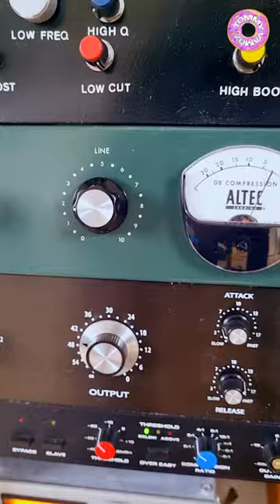Boombap instrumental MPC60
A lil soul joint for ya'll!